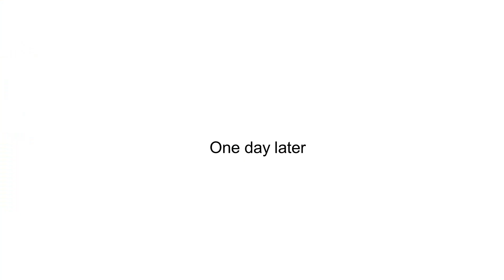(TF2 uberduck.ai) Scout is working at Outback steakhouse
Hello guy's and welcome to the video called Scout is working at Outback steakhouse scout job is cook meat for customer's and he done very well but something wrong after scout finish his first day  at work one day later sniper waiting for scout to come to work but scout is not coming sniper no choice to go scouts house sniper found something disgusting he saw scout and sniper kangaroo wife in scout bed room kissing and sniper was very angry and he killed THE END. I hope you guy's like my video and also Christmas is coming this week and I think making tf2 Christmas song (maybe).
i hope you guy's enjoy happy holiday